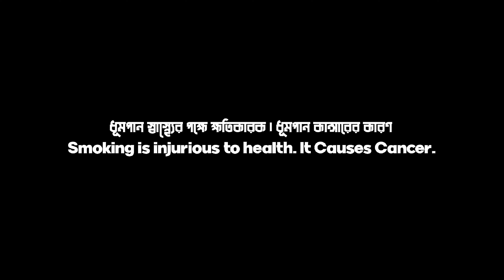বসিয়ার মেলা কতটা সুন্দর - BIL BOSHIYAR MELA - MURSHIDABAD